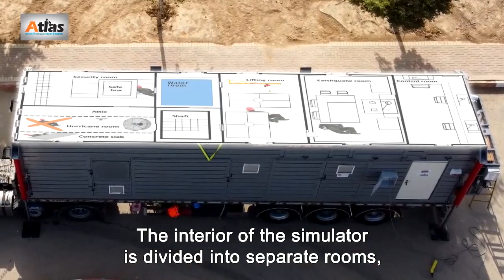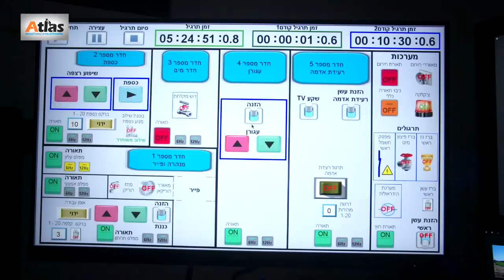Atlas Simulators short image video - English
The Atlas Simulators train first responders and the general population to deal with the challenges of urban search and rescue in various emergency situations, such as earthquakes, missile attacks, building collapse and more.